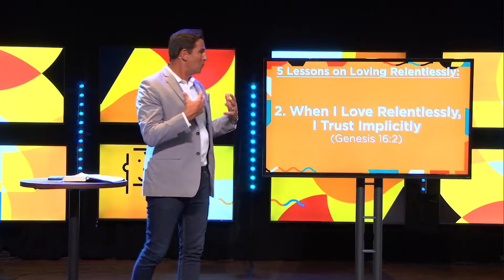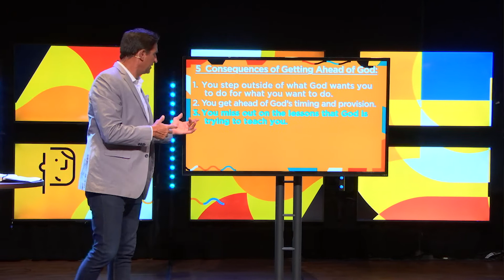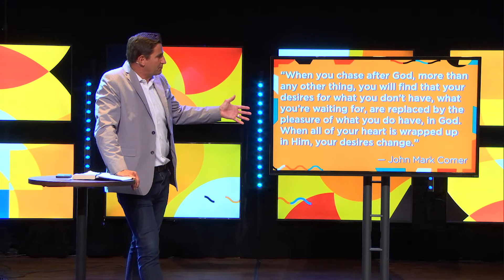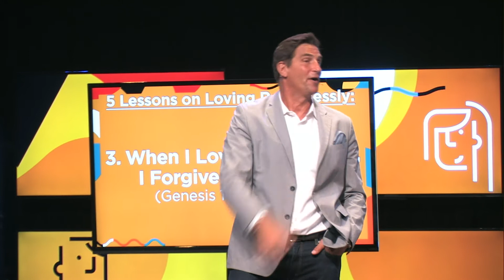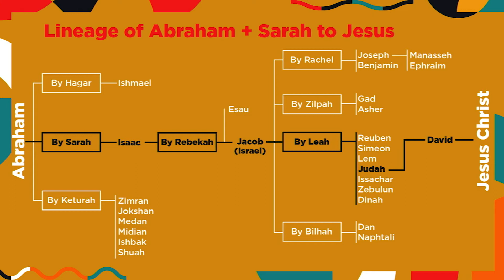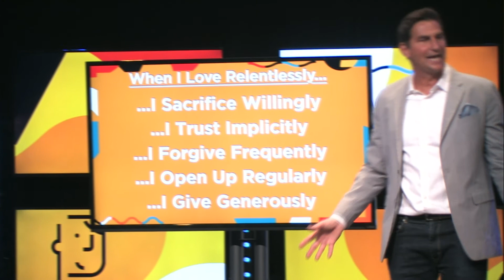DTR: Family (Ron Zappia)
When you think about how a mom loves, “relentless” might be a word that comes to mind. Whether that’s the mom you had, or the mom you wish you did, we can all learn how to love relentlessly. In today’s teaching, Pastor Ron Zappia shares how we can relentlessly love those who are closest to us.

This message was originally preached at Highpoint Church on Sunday, May 9, 2021.
Message title: DTR: Family
Series: DTR
Passage: Genesis 12-21